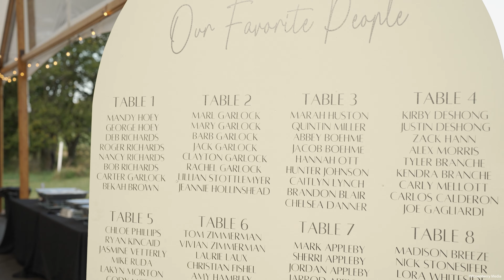Haley & Evan Wedding Trailer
August 26th, 2023
9030 Estate, Sharpsburg MD

MB Licenses :

 MB01YEIO4HDZBYU
MB01OB4RURMI6OG
MB01SNEV4RXLF23